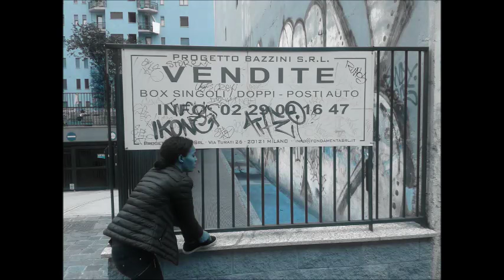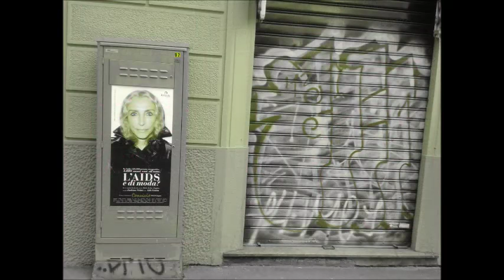GRAFFITI A MILANO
Musica e immagini di Alberto Monza